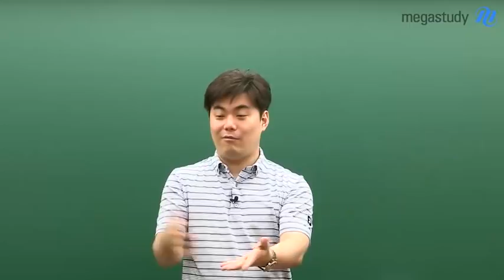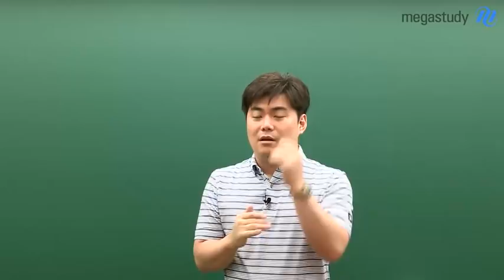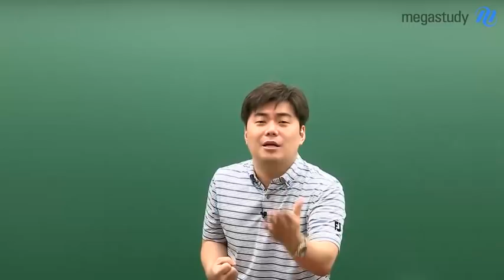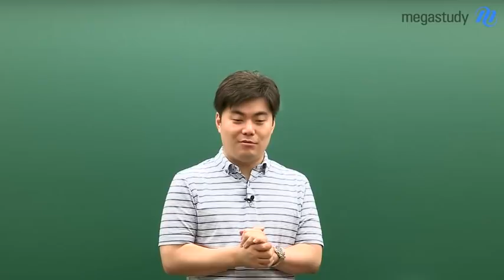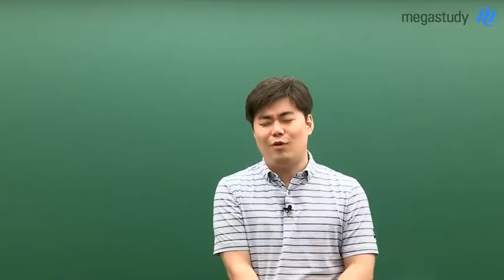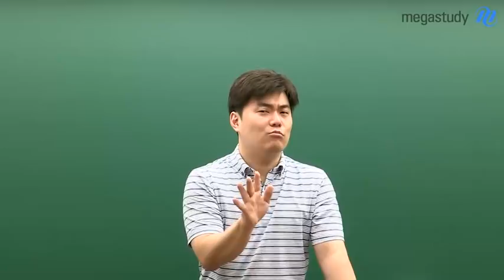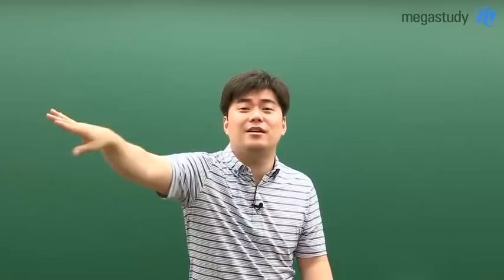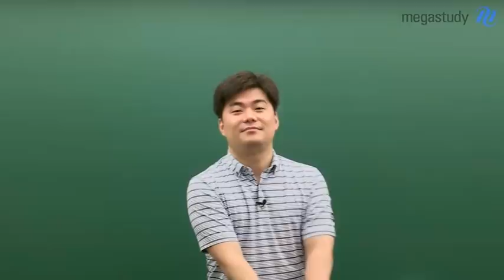[메가스터디] 수학 김성은쌤 - 9평 총평, 수능까지 최선을 다하세요!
불꽃쌤이 알려주는 9월 모의고사 총평
그리고, 그 보다 더 중요한 이야기!

[9월 모의고사 총평]
6월 모의고사에서 보였던 복잡한 연산이 없어
6평에 비하여 난이도가 낮아진 시험이었습니다

하지만, 모의고사 시험으로 수능이 어떻게 나올지
예측하여 준비하는 것은 위험합니다

[앞으로의 방향]
다들 쉽다는데 나만 성적이 떨어져서 좌절하거나
잘 쳤다고 하여 자만하여서는 안됩니다.
9평은 모의고사일뿐 지나치게 성적에 의미를 두지 마세요
수능까지 남은 기간 최선을 다해서 지금까지의 학습을 점검하고
보완하는 것이 중요합니다